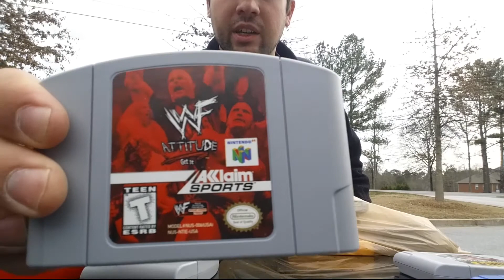Craigslist Game Grabs Episode 3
Hey guys in this video we pick up a sweet N64 bundle. :) thx for watching.